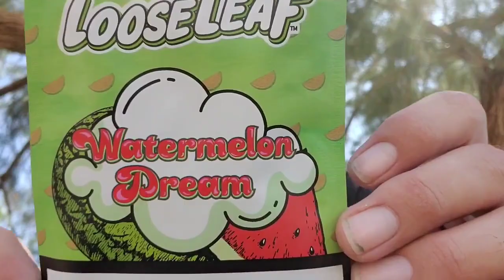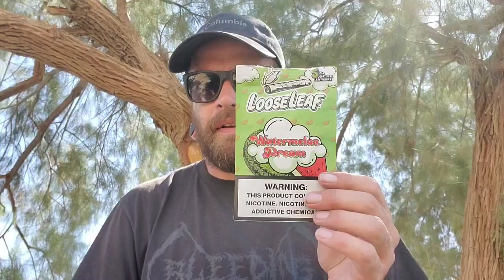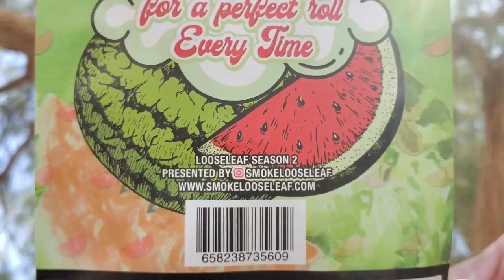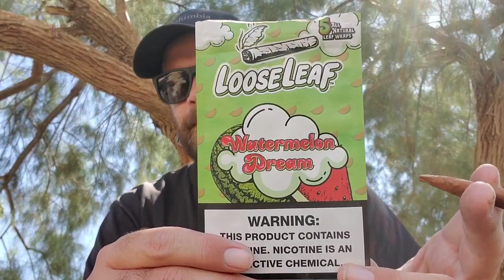Watermelon Dreams LooseLeaf Review